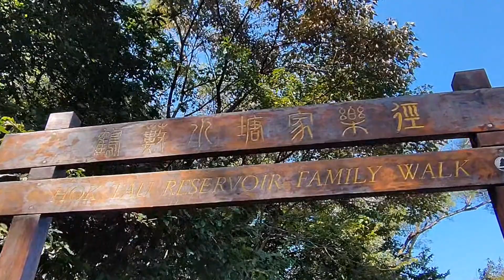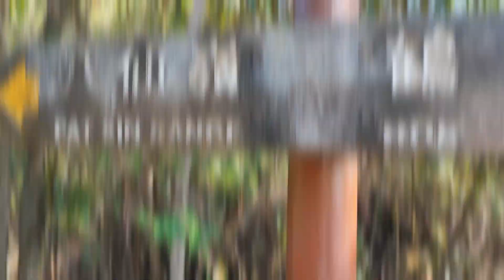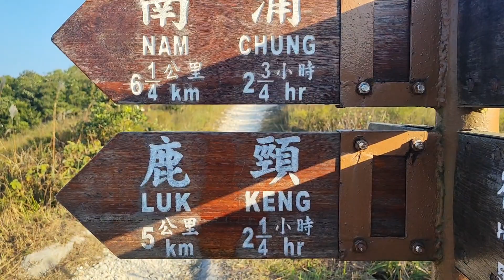Hok Tau to Luk Keng Trail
Hok Tau to Luk Keng Trail is one of the best hike with a beautiful view on the top of the hill.